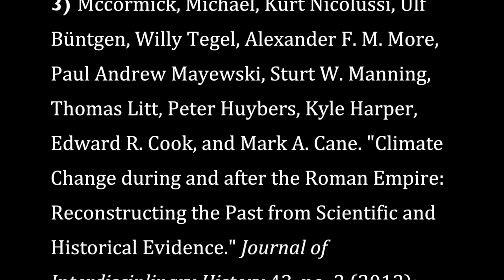Climate Change and the Collapse of Civilizations 15085D47 4DA9 46A3 9A4E BBE18F58539B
I OWN NONE OF THESE PHOTOS/
THEY HAVE BEEN TAKEN FROM THE PUBLIC DOMAIN OF WIKIPEDIA

Collapse of Civ. Film Transcript

There is no use in denying it.  Climate change is what will bring about the end of our civilization.  The different ways climate change has contributed, or caused, the downfall of many of Earth's greatest civilizations throughout history.  From the Ancient Harrapans to the Egyptians and the Romans, how did climate change bring about the collapse of such great civilizations?  It can be argued that the main driving force in a civilization's collapse is due to climate change ''since all human cultures were, and still are, products of their environment'' (Issar and Zohar 2007,p. xxvi). French hypothesis that earthquakes helped cause the collapse of Mycenaean Greece around 1200 BCE because their overstretched economy and failing trade was not equipped to deal with a large number of catastrophic earthquakes. (French 2002, p. 135).
Moving away from natural disasters of a shift in the earth's crust and more towards Hara drought and famine brings us to the collapse of the Harappans and Egyptians. In their weakened state, the Harappans ultimate demise lays with the invasion of the Aryan people. Padma Manian quotes Chodorow in stating that what caused the Harappans to be so susceptible to invasion and demise from the Aryans were, "'environmental factors such as devastating floods, a shift in the course of the Indus River, and exhaustion of soil fertility may have accounted for the demise of the civilization'" (Manian, 2014, 19). All of these factors lead to food shortages which lead to riots then to war and civil rebellion just like what happened at the end of the Old Kingdom in Egypt when the river Nile dried up. In, "Climate Change Our Common Future", Professor Fekri Hassan states that the river Nile (the source of Egypts civilization), stopped irrigating the land due to a drought and caused famine. "The government collapsed. Famines ravaged the rural population, violence erupted and the whole country slipped into a state of chaos" (Fekri Hassan, pg. 8, 2009). But Mother Nature would not stop there, she had her sights set on an even larger civilization that formed an empire the likes of which had never, or will never see again.
Based on evidence from tree rings and ice core samples, the ancient world around Rome too encountered a drought in the fourth century, from 338 C.E. to 377 C.E., causing a significant drop in trade and agriculture, which weakened Rome's economy and resulted in a famine. It also forced the mass movement of the Huns westward, driving the Goths downwards into Italy destabilizing and sacking an already bloated Roman Empire (McCormick, Büntgen, Cane, Cook, Harper, Huybers, Litt, Manning, Mayewski, More, Nicolussi, Tegel, 2012, 182-90). All of these factors lead to the collapse of arguably the greatest civilization and empire the world has ever known.
Although each of these civilizations had different factors that lead to their ultimate demise, whether it be the Romans invading Greece, Aryans whipping out the Harappans, Goths sacking Rome, or Egypt tearing itself apart, there is no denying the overlaying factor of climate change. Earth, which gave rise to countless great civilizations and empires, is also their downfall, as it will be with our civilization. If we accept the Earth, specifically Mother Nature as our God -- the creator of our civilization -- then what is said in the bible, in the book of Job passage 1:21, "The lord giveth, the lord taketh away", reigns true. The Earth, who allows us to live and erect such great civilizations, will also be our ultimate downfall.

Works Cited
1. French, E. B.. Mycenae: Agamemnon's capital : the site and its setting. Stroud,     Gloucestershire: Tempus, 2002.
2. Manian, Padma. "Harappans and Aryans: Old and New Perspectives of Ancient Indian History." The History Teacher 34, no. No. 1 (1998): 17-32.
3. Mccormick, Michael, Kurt Nicolussi, Ulf Büntgen, Willy Tegel, Alexander F. M. More, Paul Andrew Mayewski, Sturt W. Manning, Thomas Litt, Peter Huybers, Kyle Harper, Edward R. Cook, and Mark A. Cane. "Climate Change during and after the Roman Empire: Reconstructing the Past from Scientific and Historical Evidence." Journal of Interdisciplinary History 43, no. 2 (2012): 169-220.
4. Tamir, D.. "Climate Change: Environment and History of the Near East. By Arie H. Issar and Mattanyah Zohar. 2nd ed. New York: Springer, 2007. xxxi + 288 pp. Illustrations, maps, tables, figures, and index. Cloth $169.00." Environmental History 14, no. 3 (2009): 586-587.
5. Hassan, Fekri. 2009. "Climate Change Our Common Future." UN Chronicle 46, no. 3/4: 6-9. Military & Government Collection, EBSCOhost (accessed April 11, 2014).